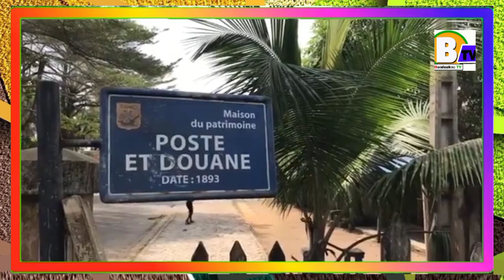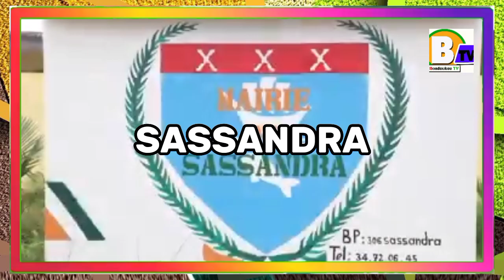Les #10 belles villes# de la Côte d'Ivoire qui vous émerveilleront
Découvrez les joyaux cachés de la Côte d'Ivoire avec notre sélection des 10 plus belles villes du pays. Des plages de sable fin aux bâtiments historiques, en passant par la richesse culturelle et les paysages époustouflants, chaque ville a son charme unique à offrir aux voyageurs curieux. Explorez la diversité de ce magnifique pays d'Afrique de l'Ouest et laissez-vous séduire par la beauté et l'hospitalité de ces destinations inoubliables.